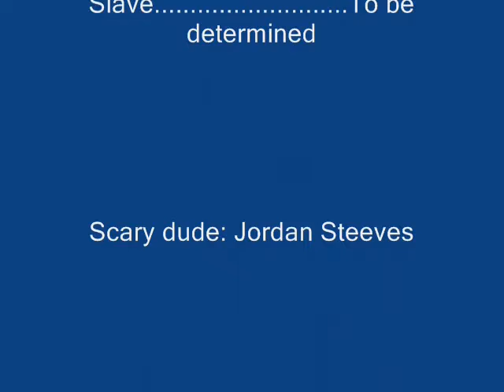Schwankes Fury Part 2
A Safstrom and Sowinski Production